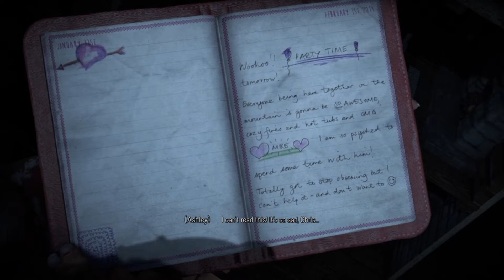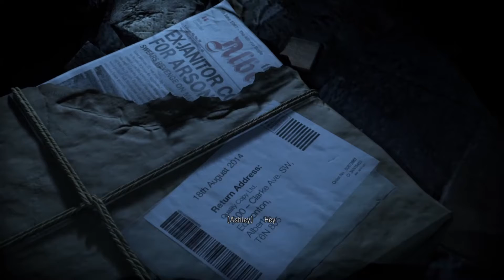BIGGEST JUMPSCARE EVER! | Until Dawn (Part 7)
Every choice is an important one to make! Every decision affects the overall outcome of this horror story and can change the relationships amongst the characters themselves. Teenagers are together in a snowy cabin in Blackwood Pines and must survive until dawn.